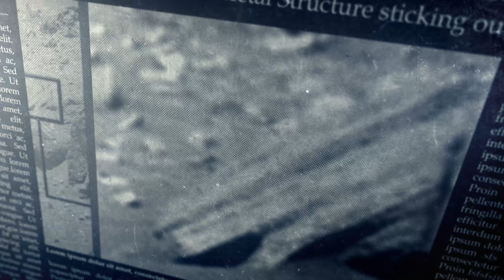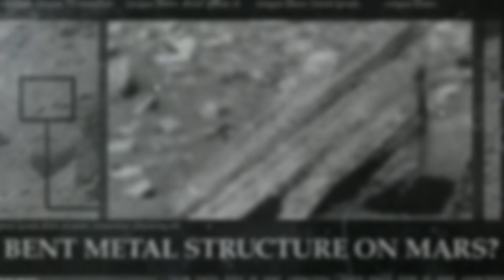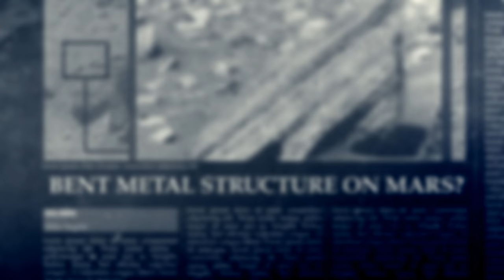Bent Metal Structure on Mars?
Amazing Mars Anomaly discovered by Curiosity Rover Sol 957 Curiosity Right Mastcam (M-100), what looks like a Bent Metal Structure sticking out from the ground, let me know what you think in the comment section below,

Go to Mars Alive Bog to see more incredible Mars Anomalies you won't see anywhere else: